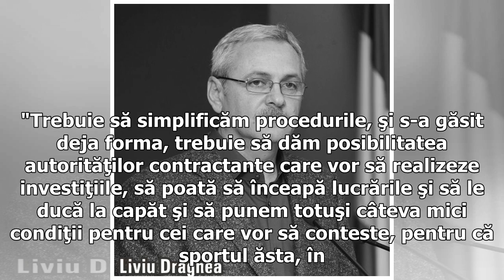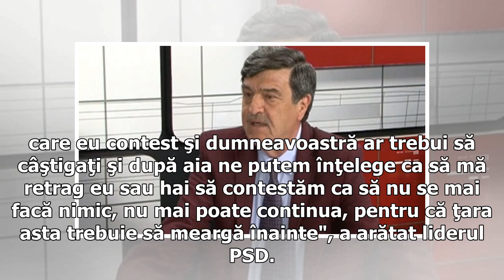Liviu Dragnea: Pachetul de legi privind achiziţiile publice va fi gata până în 15 aprilie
"În ceea ce priveşte achiziţiile publice, undeva până în 15 aprilie o să avem pachetul gata, pentru că este vorba de un interes major al naţiunii să nu mai stăm, să ieşim din acest blocaj. Toată lumea vorbeşte de investiţiile mari care trebuie realizate şi eu cred că, poate cu una-două excepţii, toate guvernele, de la Revoluţie încoace, au vrut să facă (...), dar din cauza legislaţiei, din cauza procedurilor, din cauza acestui sport naţional reprezentat de contestaţii, nu s-au putut face investi...